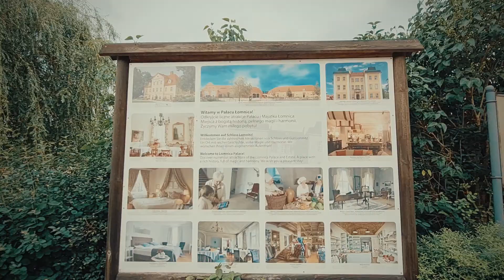31 lipca 2021